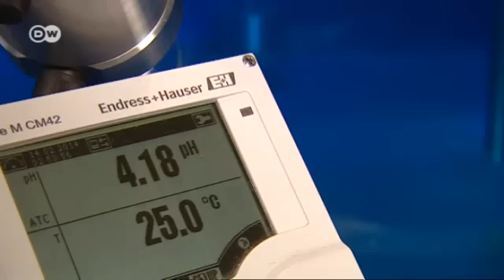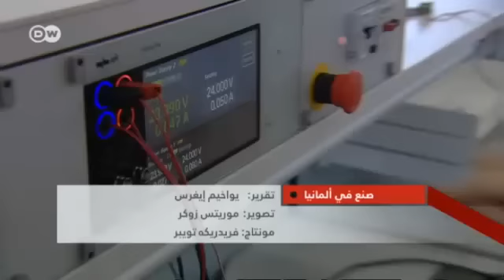سويسرا | صنع في ألمانيا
وافق السويسريون مؤخراً على مبادرة شعبية تهدف للحد من العمالة الأجنبية. ونتيجة ذلك أغلقت الحكومة سوق العمل في وجه المهاجرين من كرواتيا. خطوة اعتبرتها صحف سويسرية بانها صادمة وستضر بالعلاقة مع الاتحاد الأوروبي. ويبدو أن هذه المخاوف محقة، فقد أعلن الاتحاد الأوروبي تعليق مفاوضات مشاركة سويسرا في برنامجي "آفاق العام ألفين وعشرين" و"إيراسموس للابحاث العلمية والتبادل الطلابي".